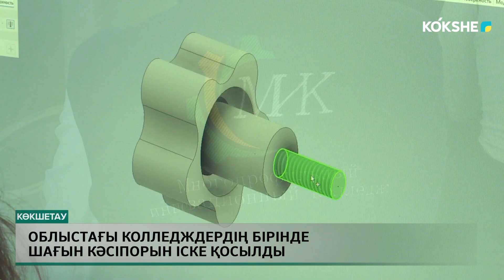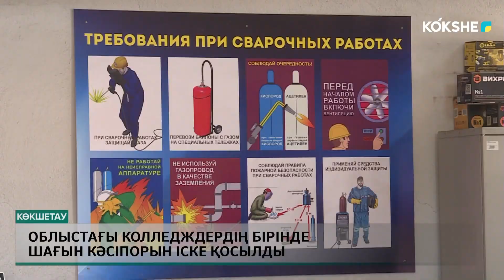Облыстағы колледждердің бірінде шағын кәсіпорын іске қосылды